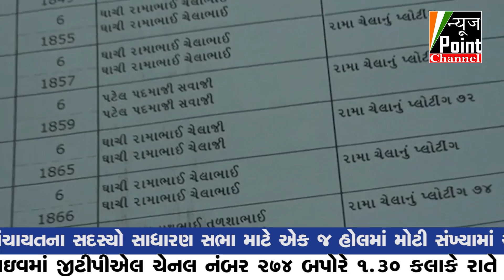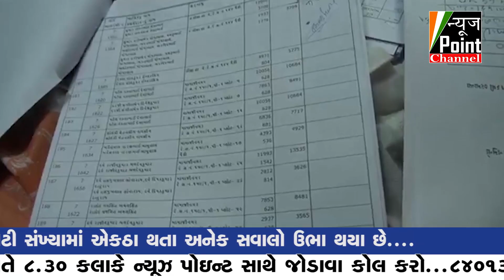ધાનેરા નગરપાલિકા દ્વારા બાકીદારો સામે કડક કાર્યવાહી હાથ ધરી છે જેમાં ૩૦૦ જેટલા લોકોને નોટિસ ફટકારવા